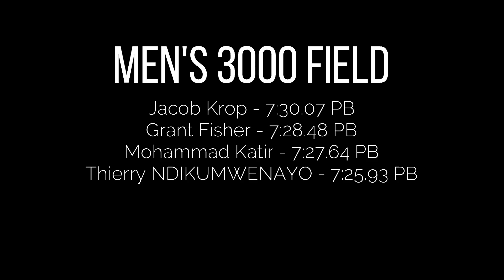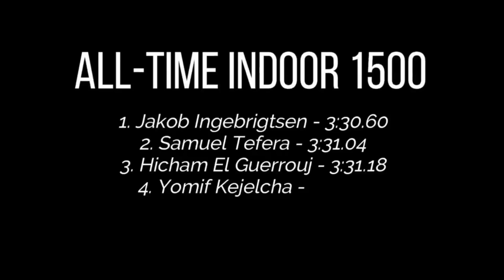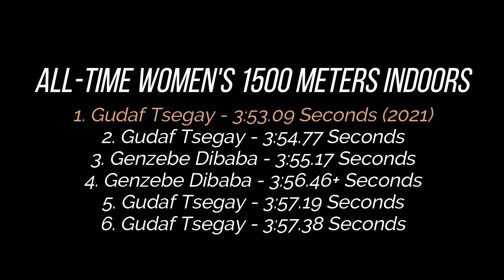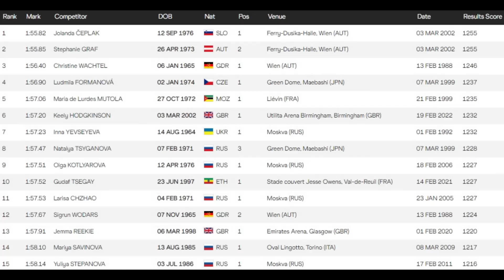Keely Hodgkinson's Huge 800m World Record Attempt || 2023 Liévin World Indoor Tour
Let's go legends.